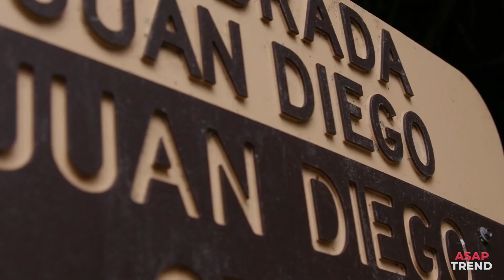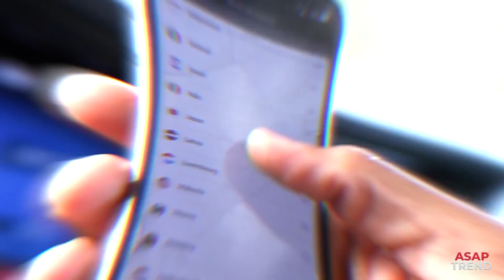Kevin Gates ft. Kodak Black - Code Red (Music Video)